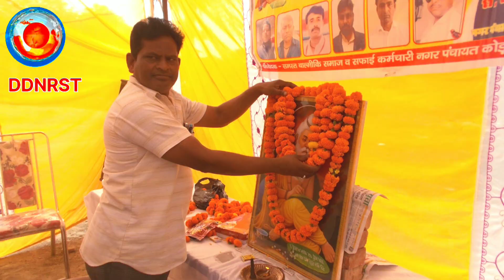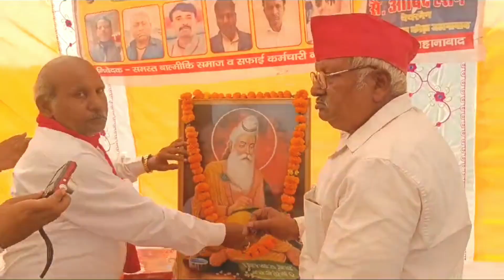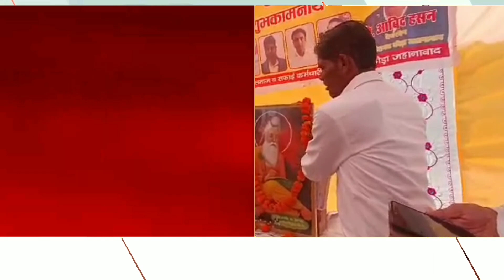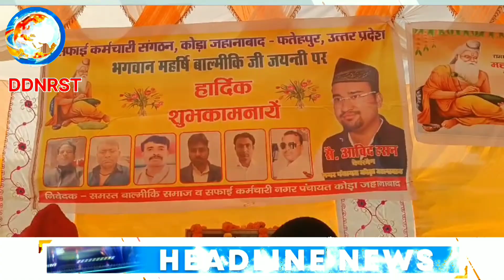maharshi valmiki jayanti 2024: वाल्मीकि जयंती में शामिल हुए BPP के प्रदेश उपाध्यक्ष | DDNRST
2024 valmiki jayanti
maharishi valmiki jayanthi
valmiki jayanthi whatsapp status
valmiki jayanthi status